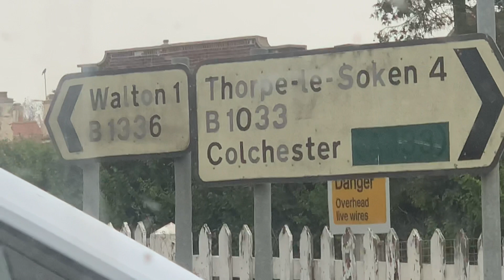Frinton-on-Sea to this day has always forever had nostalgia.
Frinton-on-Sea to this day has always forever had nostalgia.25/11/2021